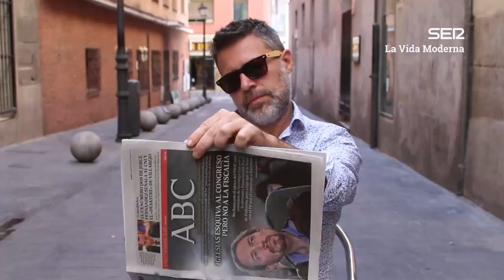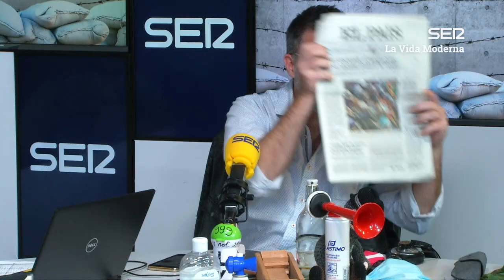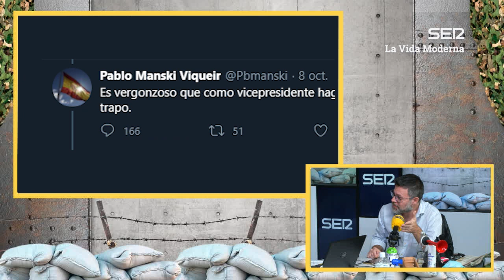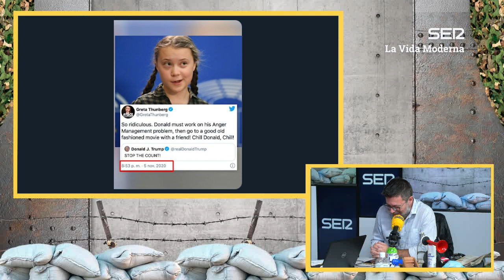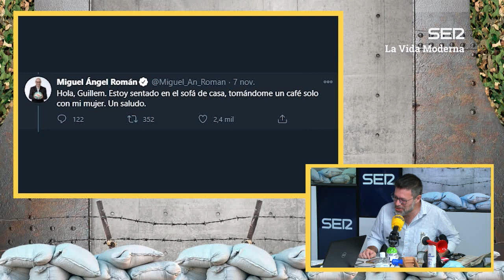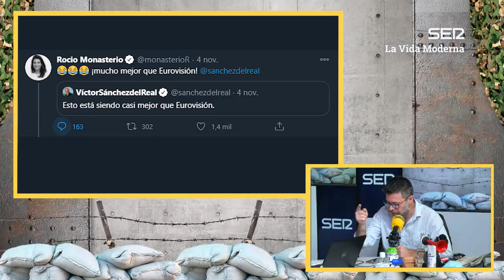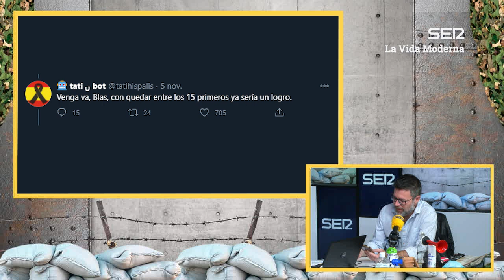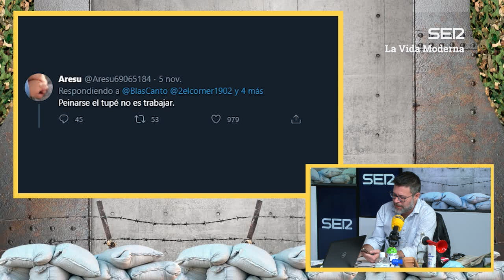La Vida Moderna | 7x39 | Tusa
LVM 7x39 | Ojalá vuelva ya el público al programa :(

Músicas de hoy:

Waiting Room - Fugazi
God Only Knows - The Beach Boys
Twist and Shout - The Top Notes
Jerusalema - Master KG feat. Nomcebo
Tusa - KAROL G, Nicki Minaj